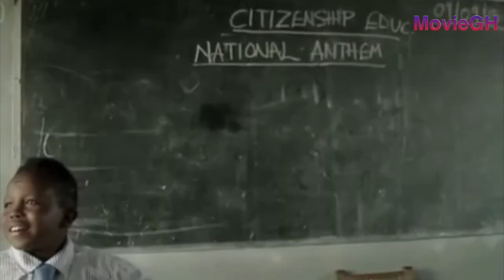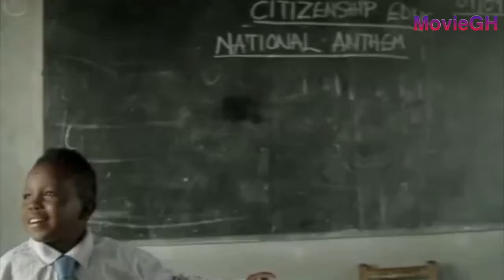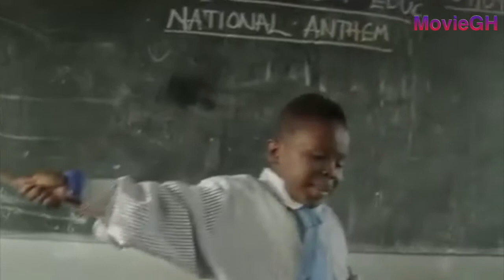Adult Education, Back To School Funny🤣🤣Clip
This channel gives you Ghanaian funny films, All you you need Kwadwo Nkansah (Lil Wayne), Bema Bediide, Agya Koo, Yaw Dabo, B. Benard Nyarko, Emilia Brube, Akyere Bruwaa, Ivy, Kwaku Menu and so many more.
I also upload videos on Mondays and Thursdays, Thanks Enjoy.